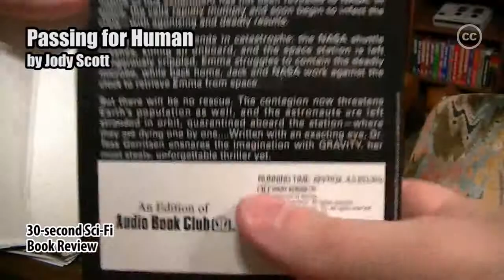Gravity by Tess Gerritsen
30-second Sci-Fi Book Review #85